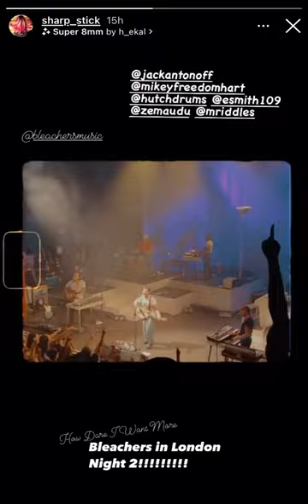Laura Sisk’s IG story 09-04-2022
Laura's Instagram story from 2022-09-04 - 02 Shepherds Bush Empire - London, United Kingdom.

Accessed 09/05/2022 at 8:19am PST.